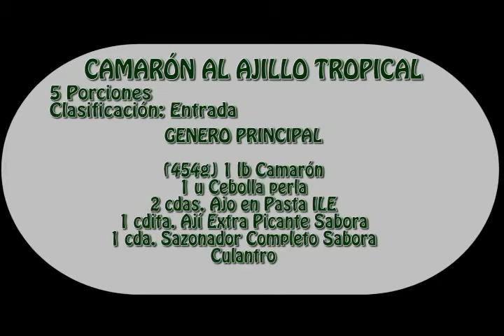Camarones al ajillo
Otra receta que puedes preparar para el fin de semana son estos ricos camarones al ajillo que prepara nuestro Chef de ILE, con una guarnición de patacones, para lo cual utiliza Aceite Sazonado ILE, Ajo en Pasta ILE, Camarones pelados y desvenados, cebolla paiteña, Ají en Pasta ILE, Sazonador Completo Sabora, culantro...